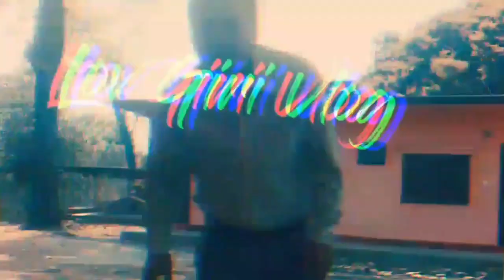EATING CHATPATE - NEPALI STREET FOOD BELTAR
Related searchable keywords-

@Mr.Foodie NEPAL
@Yummy Food World
@Gurung Eating Channel
@Dmaya MUKBANG